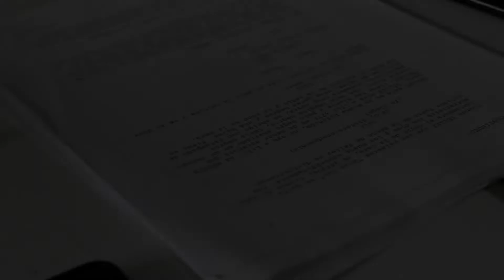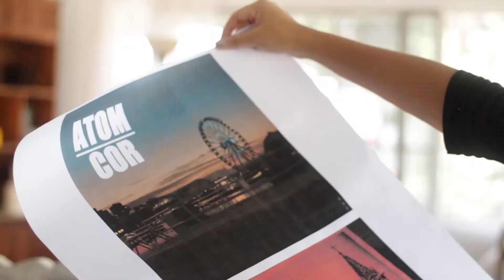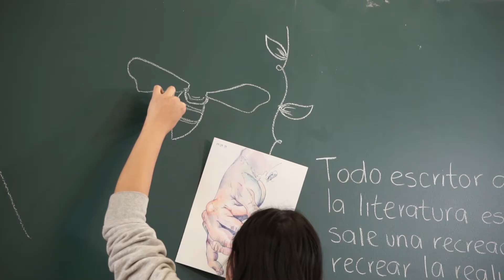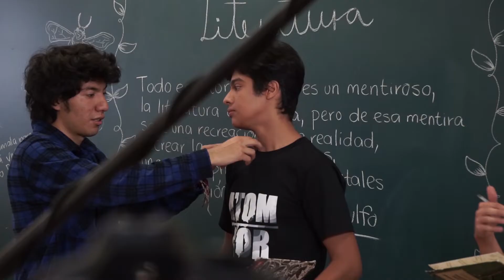DISTANCIAS (Detrás de cámaras OFFICIAL)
Muchas gracias a todos los que contribuyeron a que este proyecto fuera realizado.
Agradecemos a la banda Atom Cor. por ser parte clave para el desarrollo, así como a las autoridades de La Universidad La Salle Cuernavaca: El lic. Rodrigo Rodriguez Salas, El doc. Francisco Coronato (Rector de la universidad), La Lic. Fernanda Andere, El profesor Edson Puga y El Mtr. José Luis Valdez

¿Te gustaría ver más de nuestro contenido?